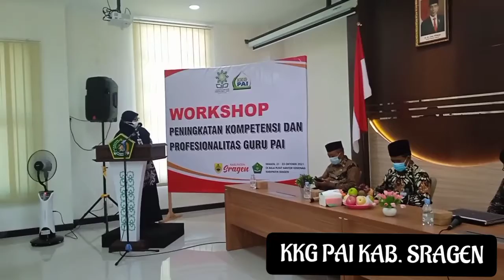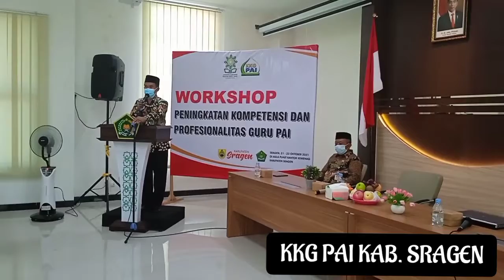Workshop Peningkatan Kompetensi & Profesionalisme Guru PAI // Part1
Kegiatan KKG PAI Kab. Sragen